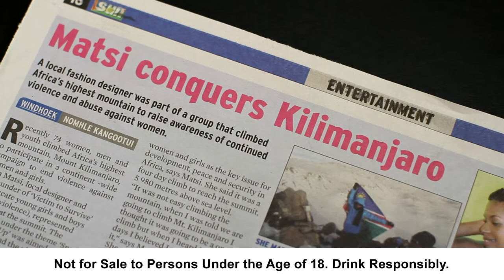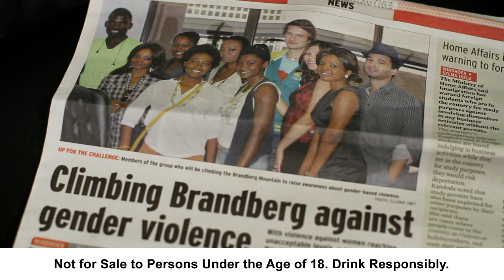The Arts nominee - Hem Matsi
Windhoek Ambassador Search 2012/2013